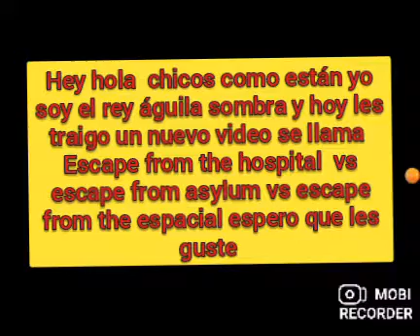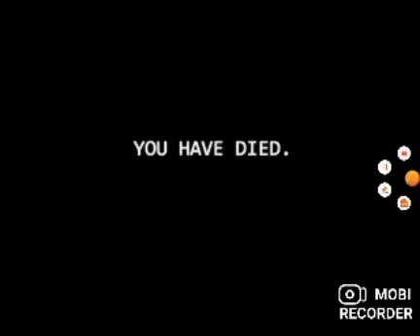Escape from the hospital vs escape from the asylum vs escape from the espacial 😎👍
Mi nombre en tick tock:aguilaangeldevil

Mi nombre en Instagram:aguila sombra angel

Mi nombre en  among us:aguila

Mi nombre en roblox:igelpau10